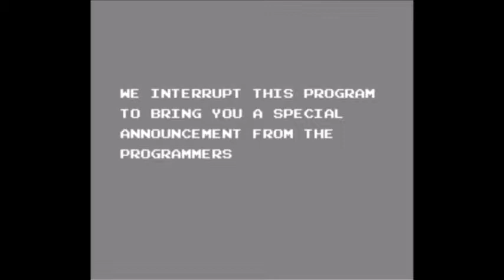Let's Play Krazy Kreatures with Firewizard23, Part 5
We come to the end of the game...abruptly.

And yes, if you finish this game on medium or hard...you get the same sort of ending. Nothing special.